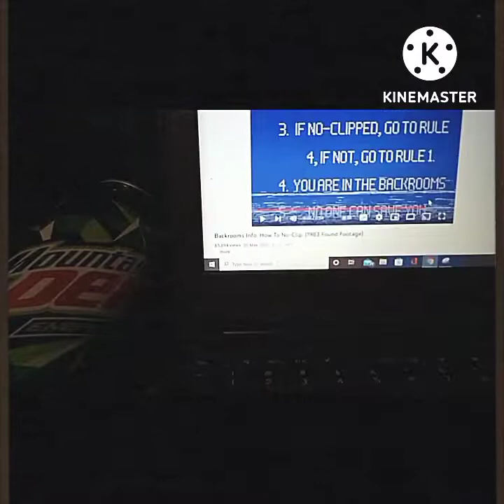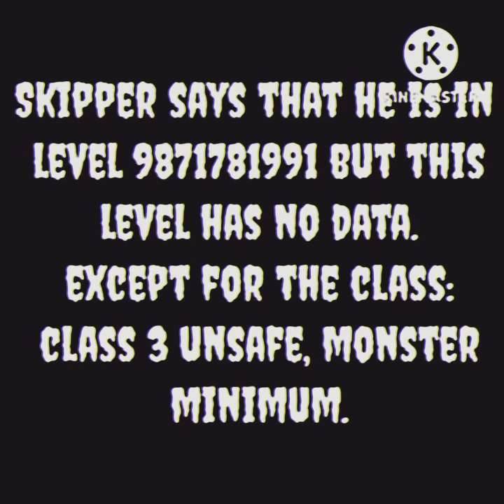The Disappeance of Dusty (1/7/22)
English:
Dusty No Clipped into a wall and ended up in a replication of our world but, infested with Monsters and killer bugs. He's been missing since July 1st.

Portuguese:
Dusty No Preso em uma parede e acabou em uma réplica do nosso mundo, mas infestado de monstros e insetos assassinos. Ele está desaparecido desde 1º de julho

Indonesian:
Dusty No Terjepit ke dinding dan berakhir di replikasi dunia kita tetapi, penuh dengan Monster dan serangga pembunuh. dia hilang sejak 1 Juli.

Japanese:
ダスティのノーは壁に食い込み、私たちの世界の複製になりましたが、モンスターとキラーバグがはびこっていました。彼は7月1日から行方不明になっています

Korean:
Dusty No 벽에 잘려 우리 세계를 복제했지만 몬스터와 킬러 버그가 만연했습니다. 7월 1일부터 실종

We can still get footage from the video feed from Skippers computer.